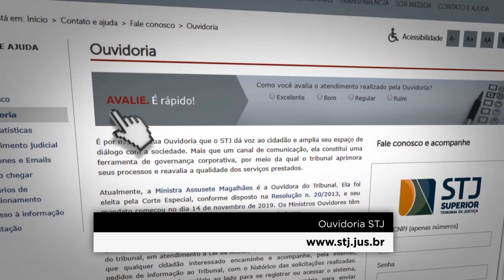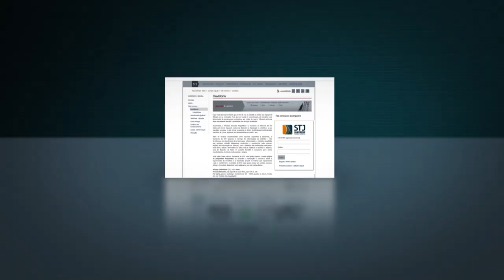Ouvidoria do STJ mantém atendimento durante período de pandemia 22.05.20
Criada em 2004 com as funções de dar voz ao cidadão e ampliar o espaço de diálogo com a sociedade, a Ouvidoria do STJ está operando normalmente e suas demandas estão sendo recebidas por: e-mail ; telefone (ramais: 8888 e 8574); e pelo Sistema de Ouvidoria – SOU.